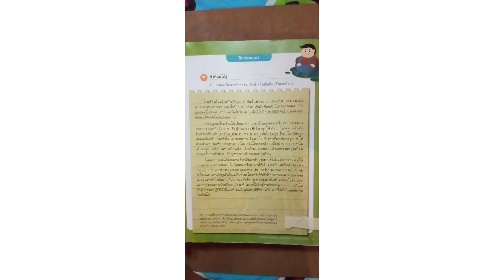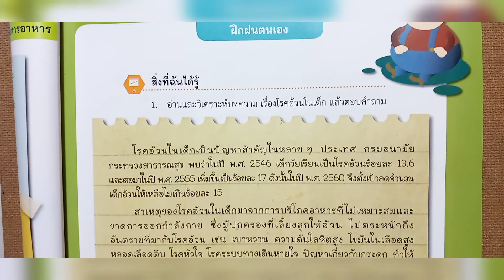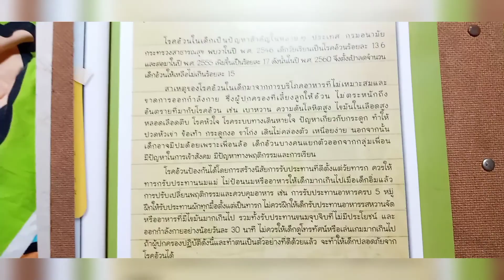สาระน่ารู้โรคอ้วน!!!!ควรระวัง!!!! โรคอ้วนที่เกิดกับเด็กควรพึงระวัง (เกร็ดสาระความเรียนรู้เล็กๆน้อยๆ)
วันนี้เรามา อธิบายเรื่องโรคอ้วนที่เกี่ยวกับเด็ก ผู้ปกครองควรใส่ใจ และควรพึงระวังโรคอ้วน